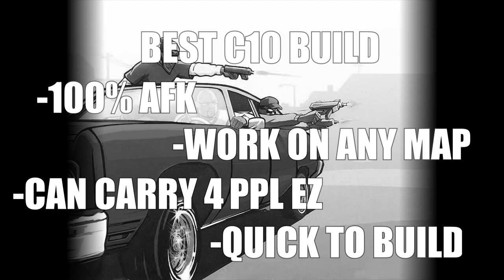DD2 | BEST C10 BUILD ON MY MOMMA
☠ Best C10 build - 100% AFK - ANY MAP - 4 Player EZ
💚 Approved by CJ himself !!